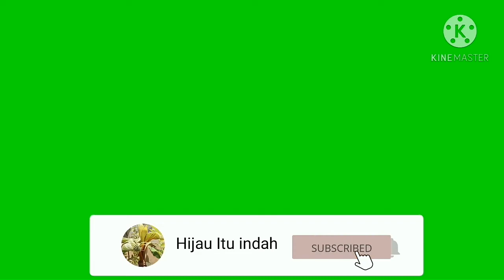FOTO - FOTO KOLEKSI BONSAI KELAPA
Berikut saya tampilkan beberapa koleksi foto foto bonsai kelapa,untuk itu simak videonya, Terimakasih.